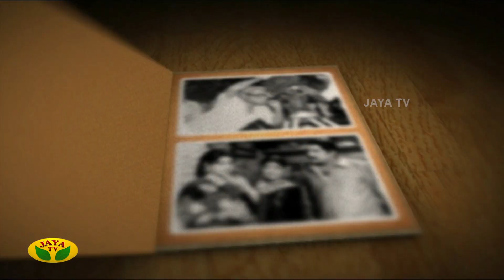பழைய நினைவுகளை பகிரும் 'Album' நிகழ்ச்சி... | Bharatanatyam Dancer Padma Subrahmanyam | Jaya TV2205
பழைய நினைவுகளை பகிரும் 'Album' நிகழ்ச்சி... | Bharatanatyam Dancer Padma Subrahmanyam | Jaya TV

Category Entertainment